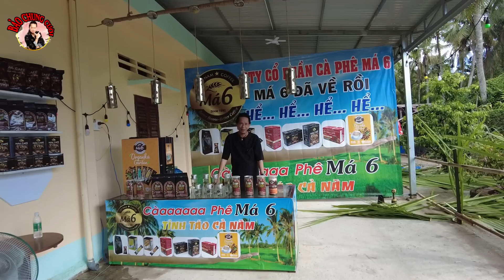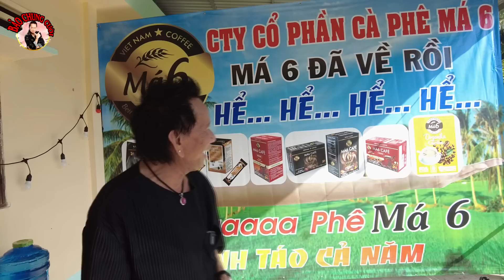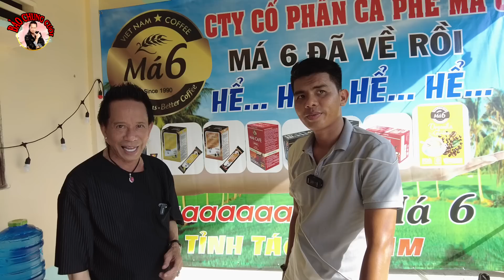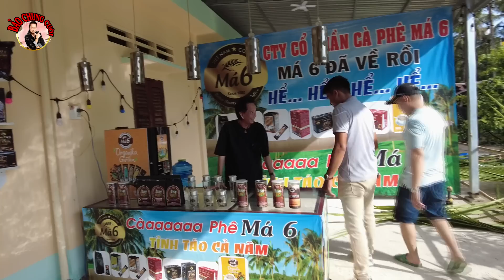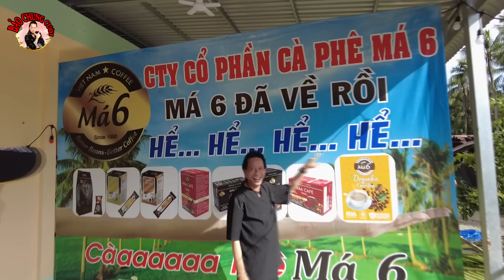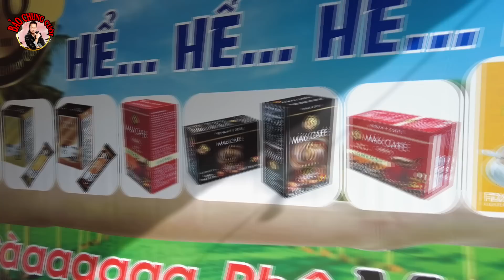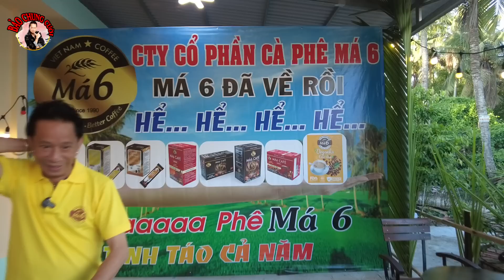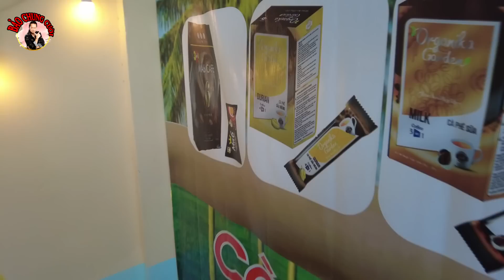Cười Bể Bụng với cảnh quay Hài mới của Danh Hài Bảo Chung và Dũng Nhí